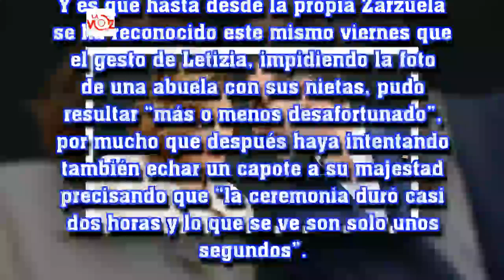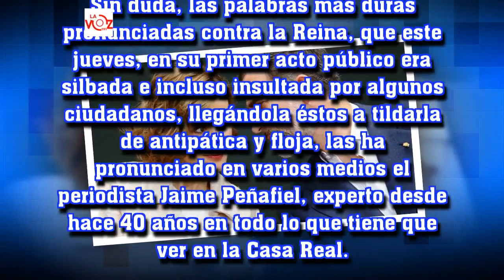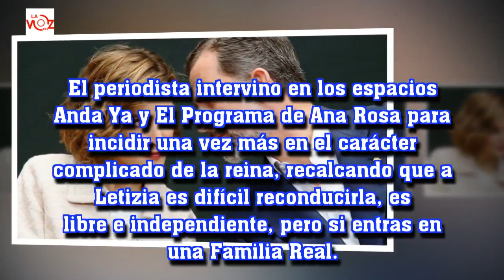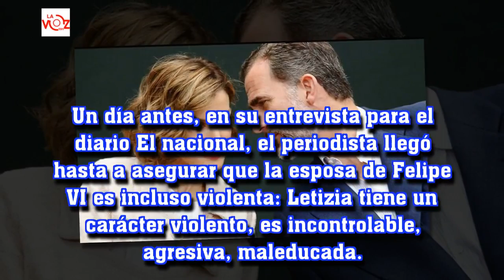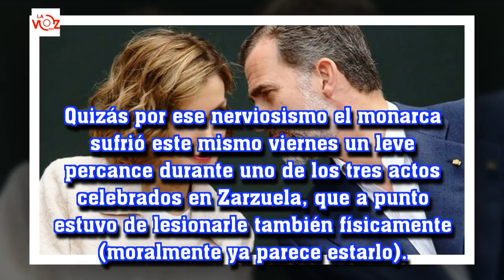La Casa Real 'recula' y el Rey Felipe, "acojonado" por Letizia, a punto de lesionarse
La Voz 191:La Casa Real 'recula' y el Rey Felipe, "acojonado" por Letizia, a punto de lesionarse
Sólo una amiga y su hermana han salido hasta ahora en defensa de ella en su semana más difícil desde que entró a formar parte de la monarquía española